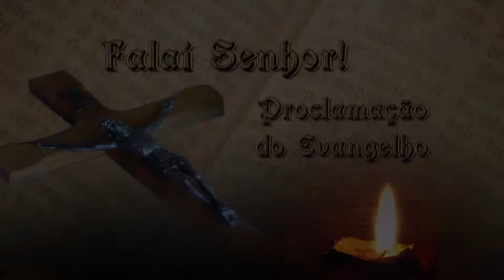Sementeira Achiropita Orione 30 set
30 set
São Jerônimo